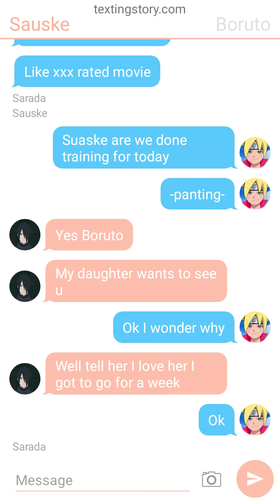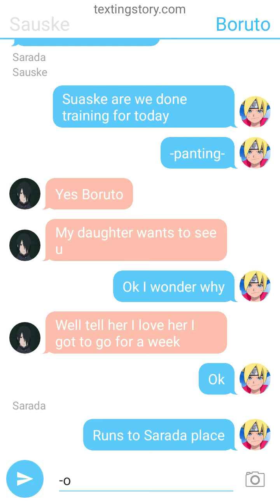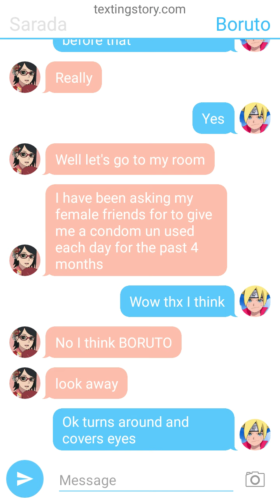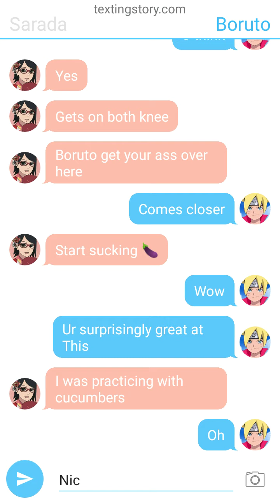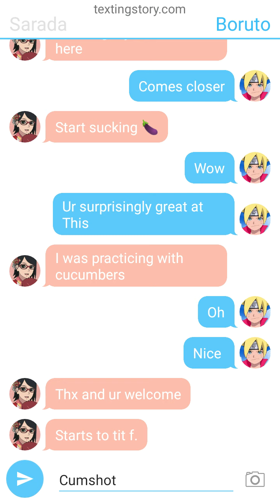+18 age Borusara version